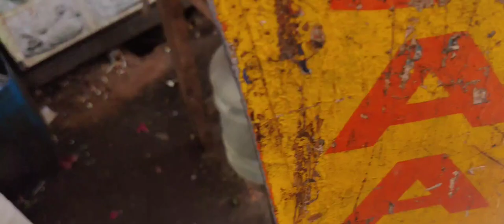❤Hyderabadi Manchuiran Rice Full recipe😍// Watch And Enjoy😊// manchurianfriedrice hyderabad...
❤Hyderabadi Manchuiran Rice Full recipe😍// Watch And Enjoy😊//

Hello friends
i am suraj sharing my videos plzz support me and like...

hyderabadi Manchurian  rice
Manchurian  rice
Suraj Pandey Vlogs